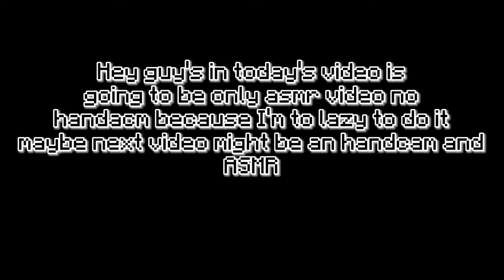Keyboard and Mouse ASMR | Minecraft Skywars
Since our Handcam + ASMR video blew up I decided to try it without handcam if it still going to blew up.

My gamertag: xItzLavaYT
Heres is my Name in Minecraft if you guys want me to gift me costume heres my name

Disclamer
I do not own or take any credits for any songs

Pack: Dark Mode And Qwimston Default Edit

My Settings
Fov 82 or 84 alternative off
Mouse sensitivity 14
Jitter click 10-15 cps
Butterfly click 9-12 cps
Normal click 6-12 cps
Drag click 9-25 cps
View Bobbing off
Brightness 75

Specs
Phone: Vivo Y11
Ram: 3gb
Storage: 32gb
Mouse: A4Tech Office Mouse
Keyboard:Leaven K550 Mechanical Keyboard
Mousepad: Razer Goliathus